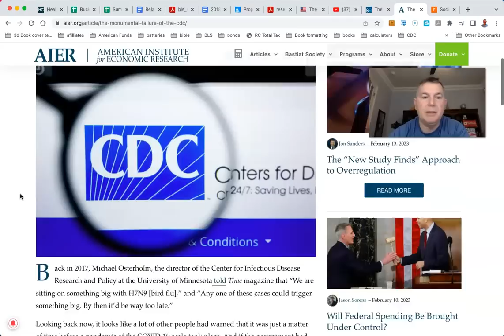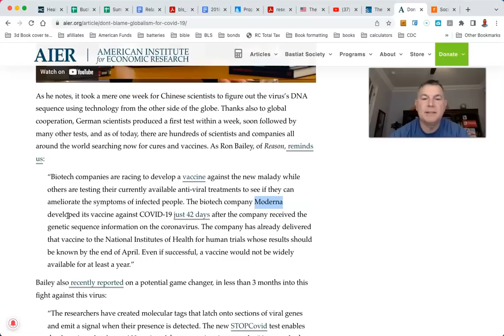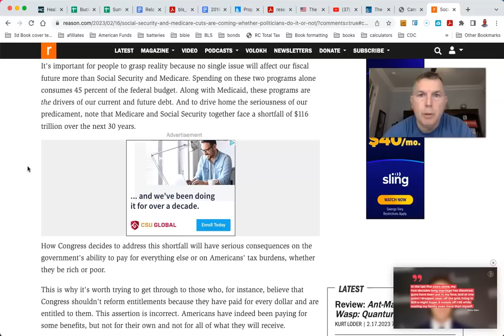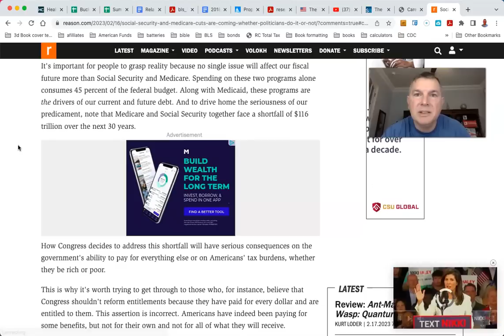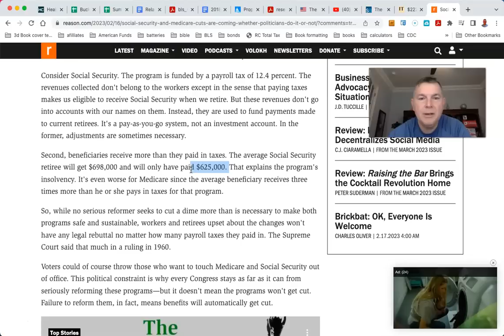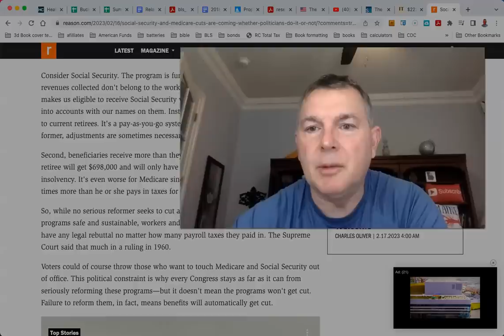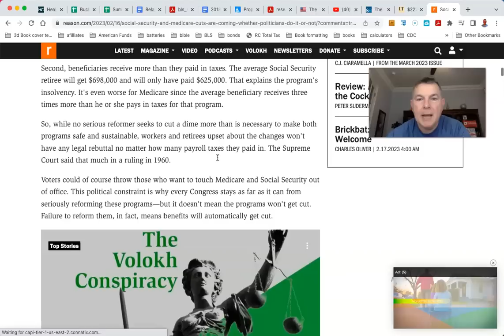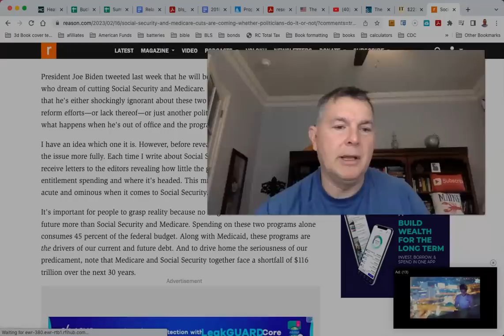Social Security Cuts Are Coming, Whether Politicians Do It or Not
You Can RETIRE on SOCIAL SECURITY: